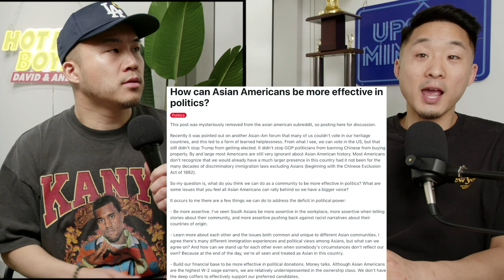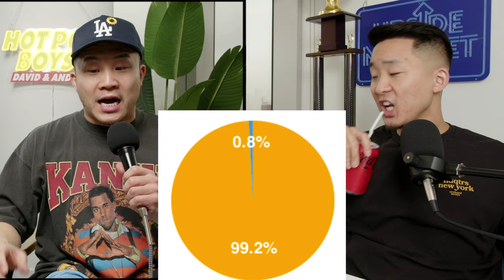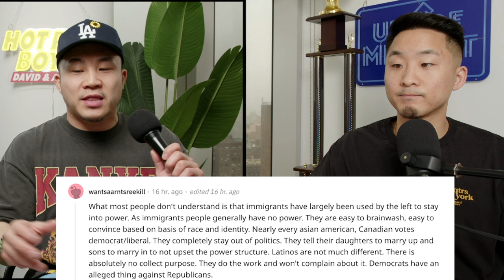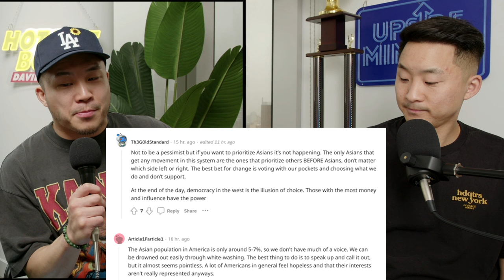Asian-Americans Do NOT CARE About Politics. Should We?